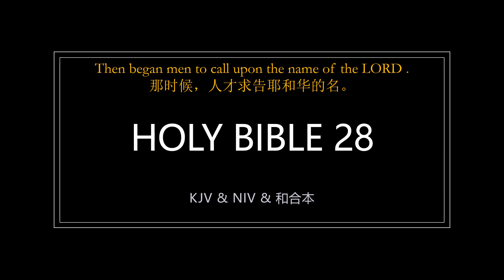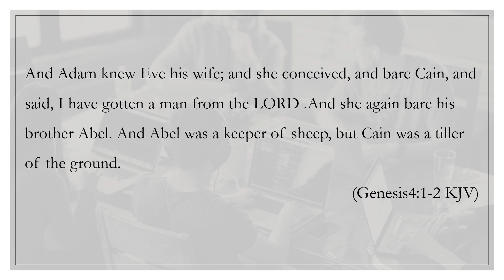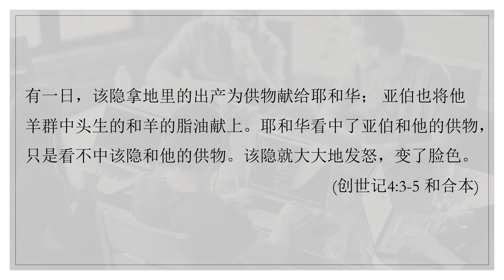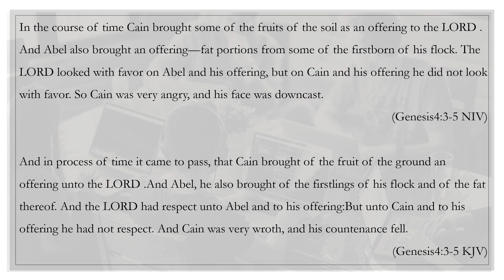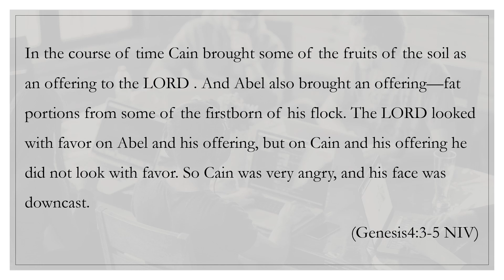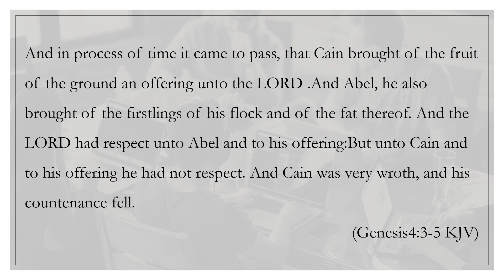英文BIBLE學習28: 創4：3–5: Firstborn 與Firstling ;Look with favor 與 Respect；Angry與Worth 的區別